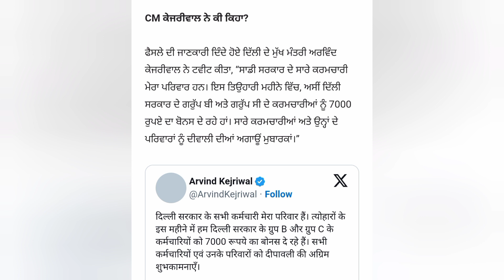6th pay commission Latest Update ,breaking News, Punjab 7th pay commission News,punjab latest